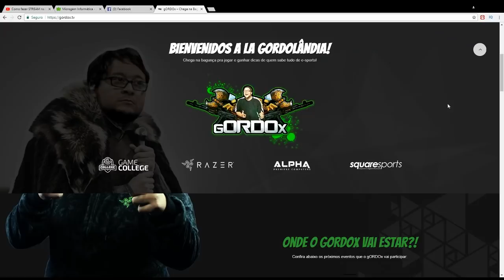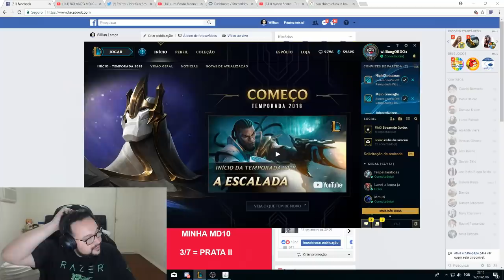PICKEI LEE SIN e o PIMPIMENTA... ZEDÃO! - MD10 flex #8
pelo menos acertei o insec